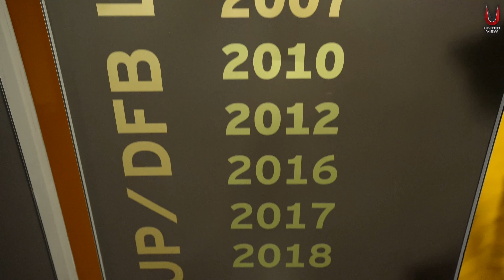Keep Kane QUIET! | No Mistakes Allowed! | Bayern Munich vs Man United | Match Preview